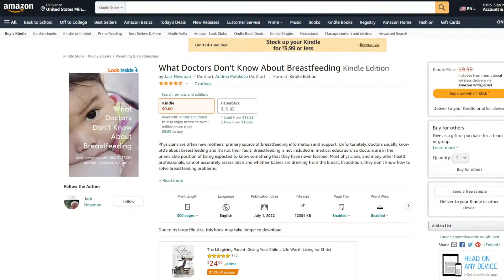Pregnancy and breastfeeding with diabetes | Dr. Jack Newman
How does being diabetic during pregnancy affect a baby? Can a baby get diabetes from a mother? And how to treat hypoglycemia in a newborn. Watch this video to find answers to these questions.

To answer these questions, MAPA Conscious Parenting invited Jack Newman MD, FRCPC, IBCLC. Dr. Jack Newman is a Canadian pediatrician, a renowned breastfeeding expert, and the founder of International Breastfeeding Centre, in Toronto. Dr. Newman has traveled the world and seen how breastfeeding works in Asia, Africa, and South America. He has worked in Africa and Central America. He has been a consultant for UNICEF and the Baby Friendly Hospital Initiative, having evaluated the first baby-friendly hospitals in Canada, the Ivory Coast, and Gabon.

 Hi,
My name is Kate, and my background is in social psychology. I also have been in executive roles for more than 15 years, but then I had my child, and decided to start something else… this blog.

Nobody is teaching us to be a parent as if this is something that comes naturally. And it probably should. But why are so many of us struggling with being a parent: feeling that we are not good enough and repeating the same dysfunctional patterns we have been raised in?

In this blog, I want to discover why we face so many challenges in parenting and what can be done about it.

I invite top researchers and practitioners in psychology, mental health, child development, birth, breastfeeding, couple relationships, and neuroscience to share their knowledge.
I also focus on attachment theory practices, family-centered, and generally more humanistic approaches in parenting rather than behavioral.

I also share my ideas on conscious parenting, what worked well and what did not, and invite other parents to share their stories.